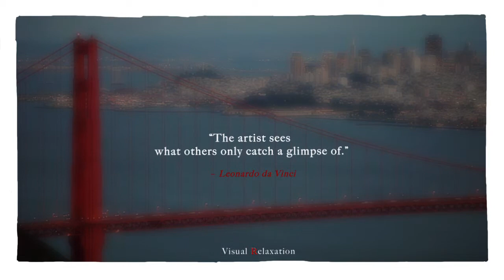Golden Gate Bridge at dusk, San Francisco, California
Amazing Golden Gate Bridge spans across the San Francisco bay ... while the city begins to sparkle...